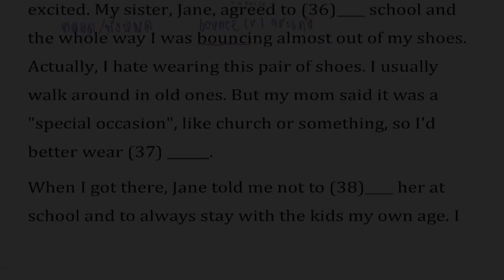เฉลยข้อสอบภาษาอังกฤษ O-NET ม.3 | ข้อ 37